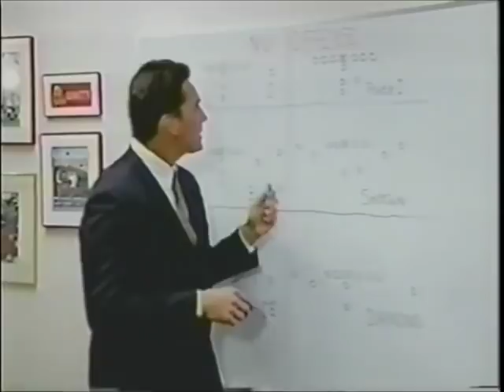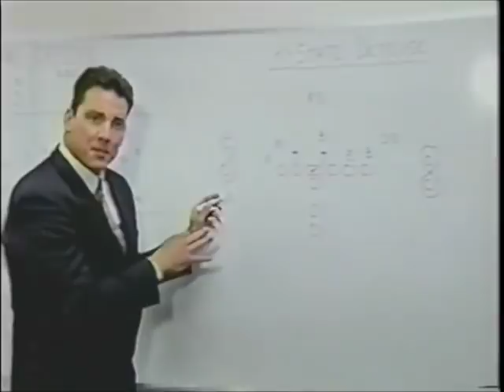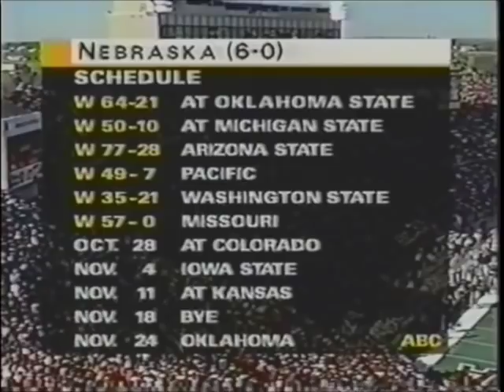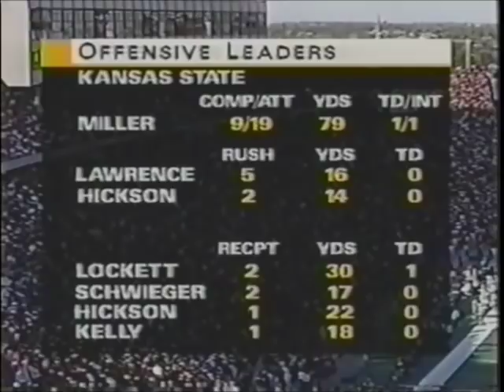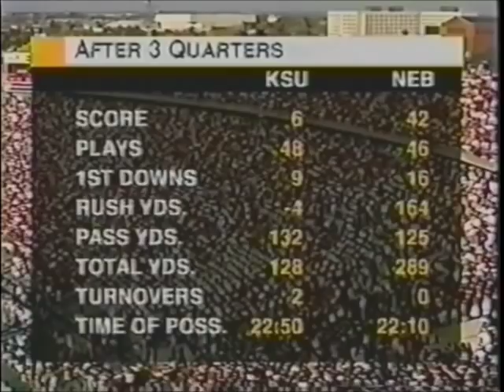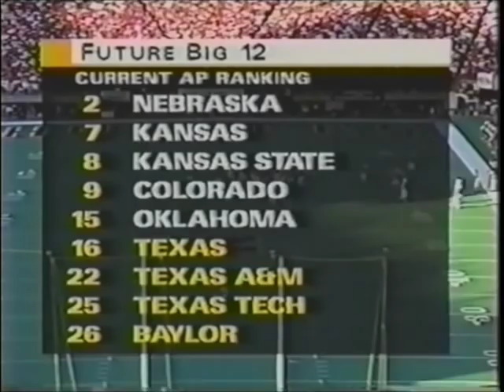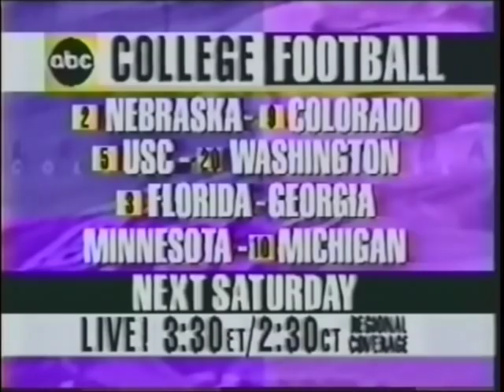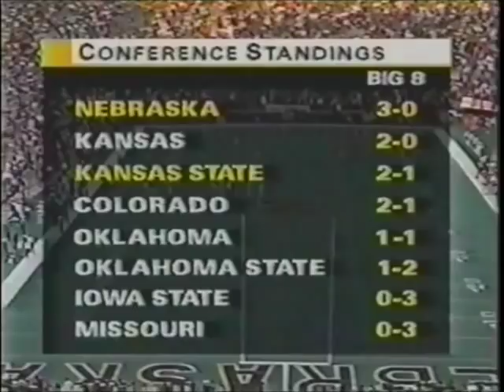1995 Oct 21 Kansas St vs Nebraska